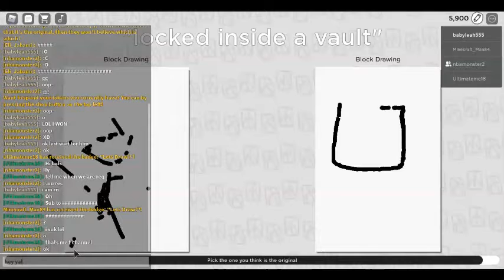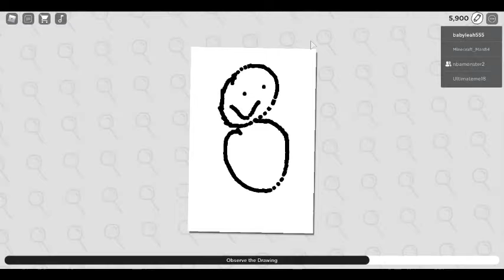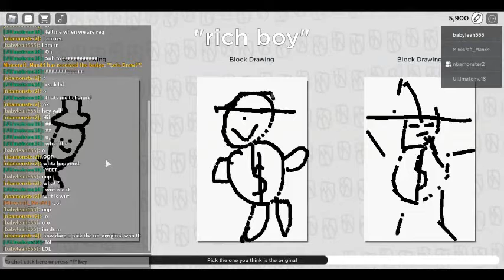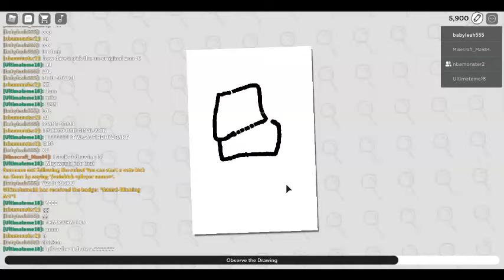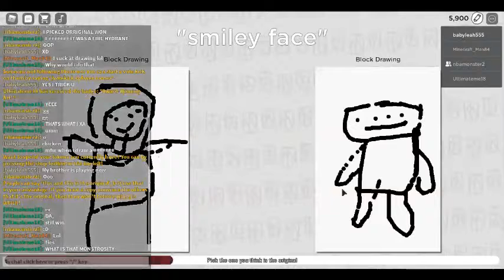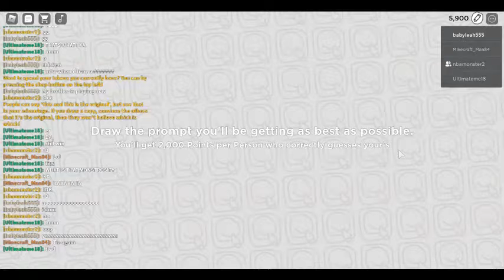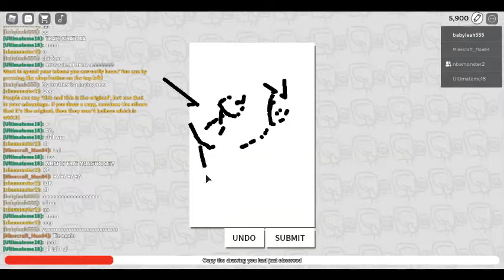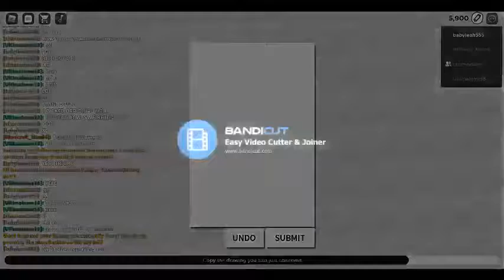Playing Copyright Artist! ft. Nbamonster2